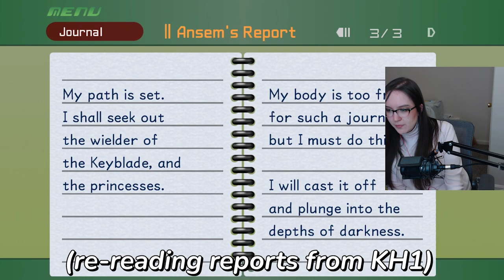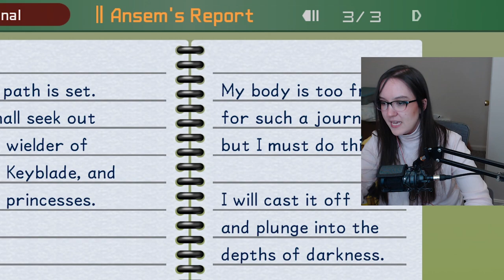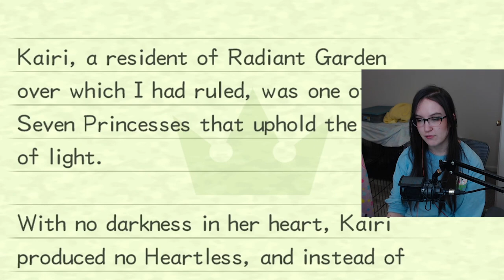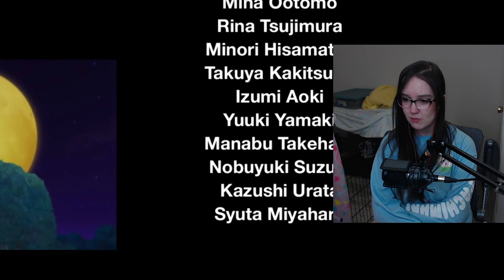kingdom hearts 2 kinda wrecked me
this is my condensed playthrough of kingdom hearts 2, highlighting my reactions and favorite parts. what an incredible game! i love sora and roxas and riku so much ;~;

0:00 intro - for full reaction
0:42 twilight town!!!
8:16 summer vacation is... over
12:09 a bunch of disney crap
16:13 TIFA
17:59 ansem lore
21:46 RIKU?
25:32 roxas ;~;
33:00 the world that never was
33:46 I LOVE RIKU AND SORA SO MUCH
37:53 final battle???
39:50 jk final battle for real
41:58 sad beach time with riku
43:56 the end
46:55 final thoughts